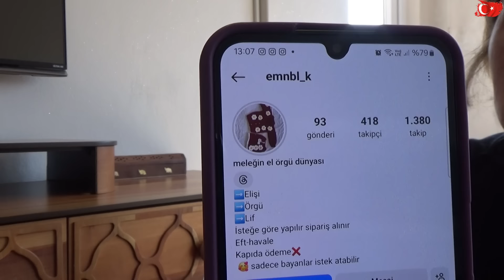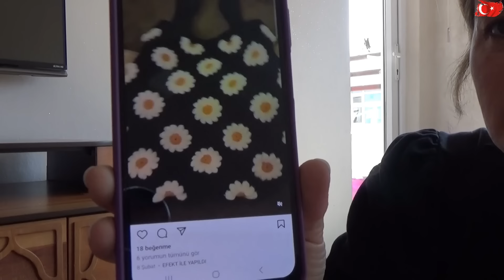DESTEKLERİNİZ için HEPİNİZE TEŞEKKÜR EDİYORUM MELANKOLİK HAKAN APARTMAN'a HOŞÇAKAL DEYİP AĞLIYOR